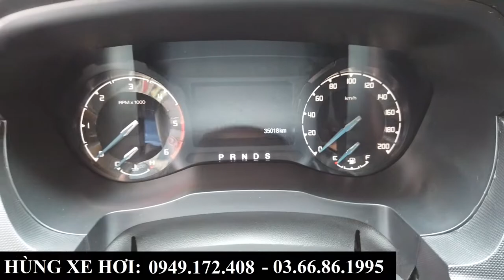Ford Ranger XLS AT 2019 model 2020 màu trắng độ đủ đồ | Rẻ hơn mua xe mới 70 triệu đồng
+ Hotline Tư Vấn     : 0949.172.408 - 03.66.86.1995